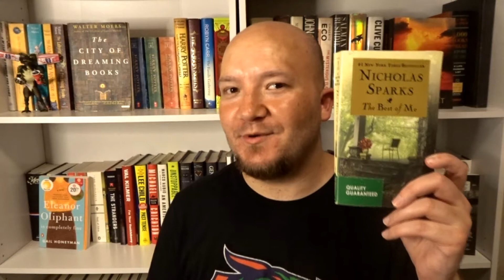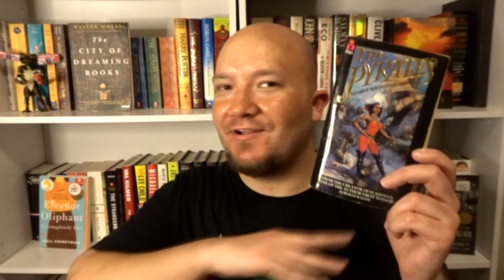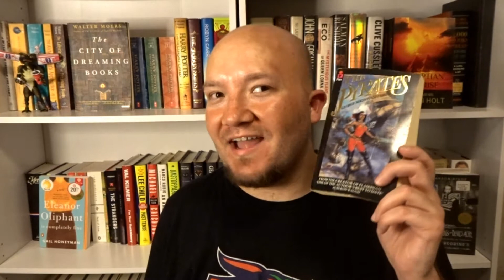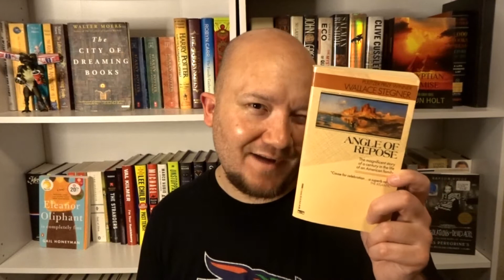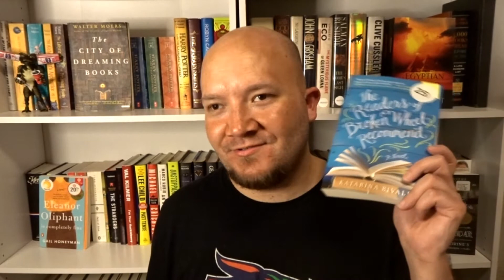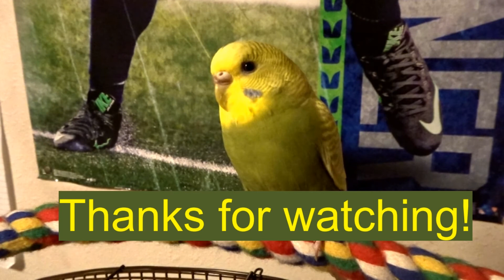My First Book Unhaul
Hi, everyone, this is my first book unhaul on the channel.

0:00 Intro
0:43 The unhaul